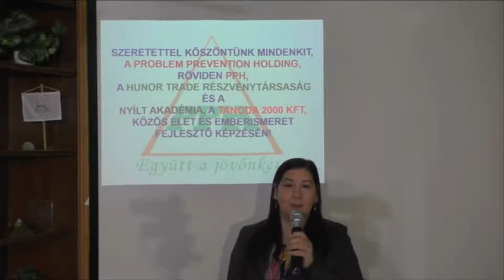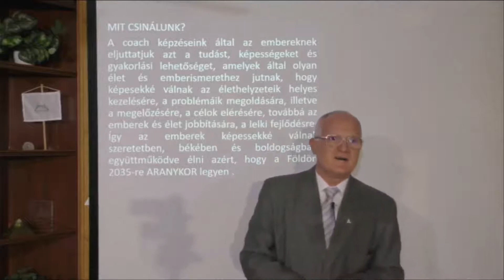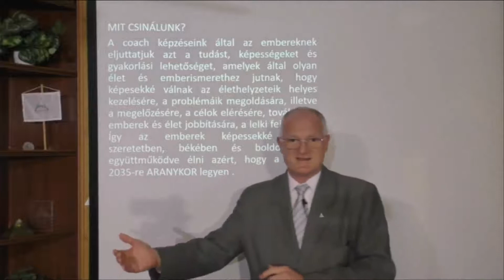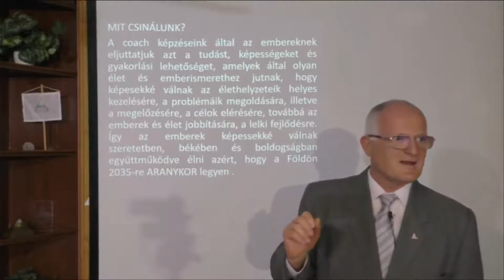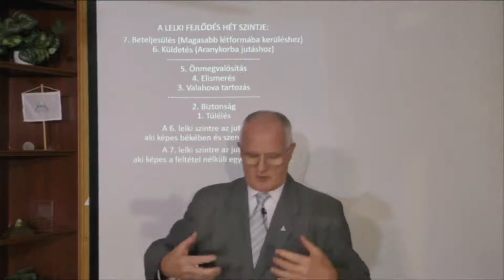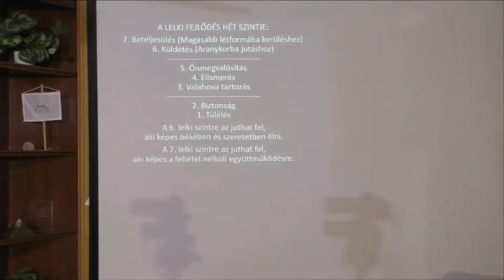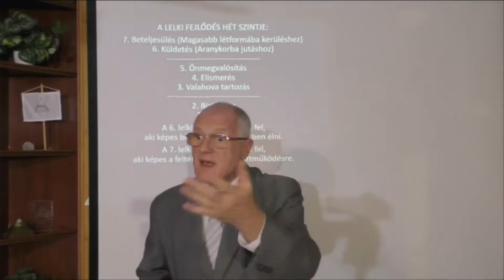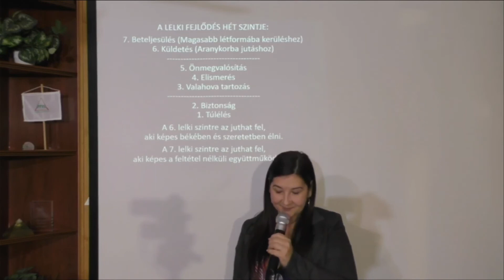MI AZ ÉLETKÜLDETÉSED ÉS MILYEN FELADATTAL ÉRED EL? sZEDLACSIK mIKLÓS MESTER COACH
Szerda 18:00és Vasárnap 16:30kor a weboldalon ,díjmentes regisztráció után itt a linken élőben megnézheted az előadást .